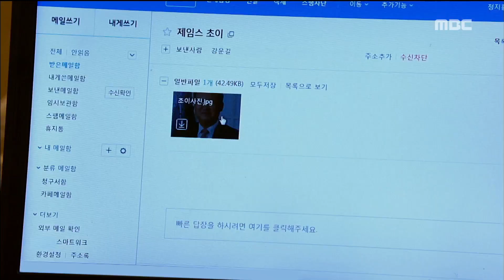[Teacher Oh Soon Nam] 훈장 오순남 28회 -Gu Bon Seung, swindler exposure?! 구본승, 사기꾼 적발?! 20170601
Gu Bon Seung, swindler exposure?! 구본승, 집안 정리를 하고 있는데...